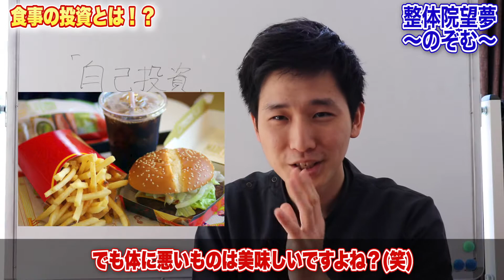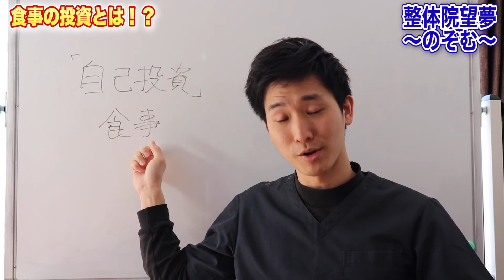最強の自己管理法【健康 食事 ダイエット】【大阪府東大阪市 整体院望夢〜のぞむ〜】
「所有資格」
■柔道整復師

【ばね指ストレッチ】一人でできる簡単ストレッチ法【ばね指らくらく改善法】

「関連動画」
30代OLの本気ダイエット｜食事を変えて4.5kg痩せました《短期集中ルーティン》diet vlog

【医師が解説】病院で教えるダイエット｜食事・運動・行動療法で痩せる方法

【ダイエット中の食事】食事を変えただけで8kg痩せました｜痩せる方法【体重公開】

ダイエット！太りにくい体質を手にいれる驚きの健康食材５選【モルモル雑学】